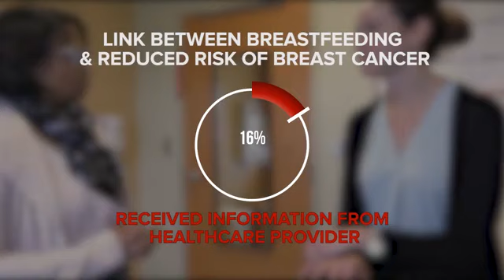Breastfeeding May Protect From Breast Cancer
A new study provides proof that mothers who breastfeed their babies may also be reducing their risk of breast cancer.